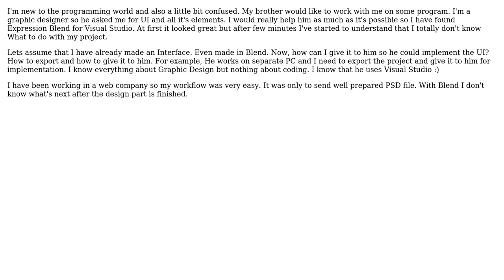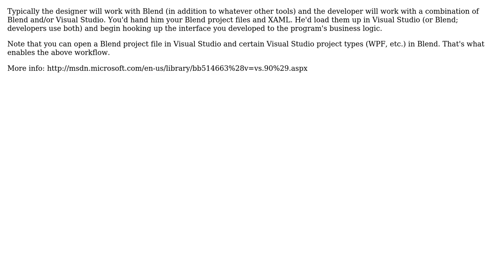Software Engineering: Collaboration between a Graphic Designer and Expression Blend developer?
With thanks & praise to God, and with thanks to the many people who have made this project possible! You are responsible for your own actions.